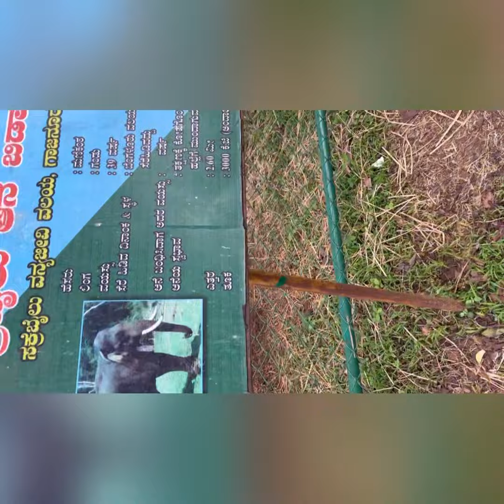Elephant camp / sakkarebile/ Shimoga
Sakkarebile
Elephant camp

Near to Shimoga

Timing:  morning 8 am to 11 am

After that u can see the elephant taking bath

Last have sum good food  see food near the camp